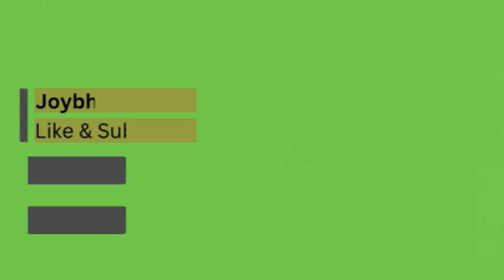Pakistan Industries In Collapsed|China in Bathroom|Pakistan Training Next -Gen Kids